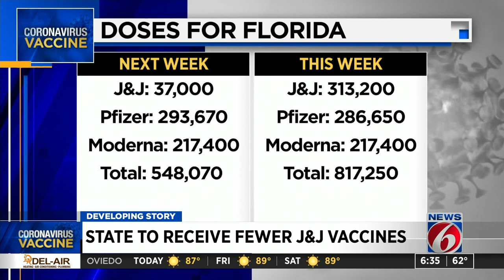Florida to receive 276K fewer J&J vaccine doses next week